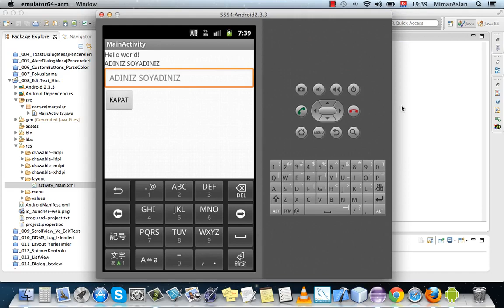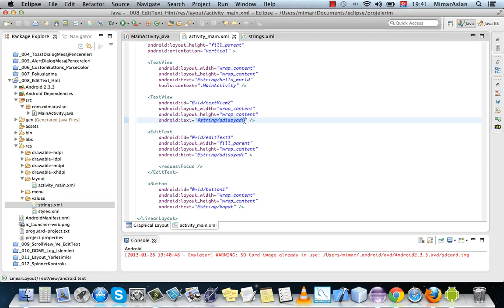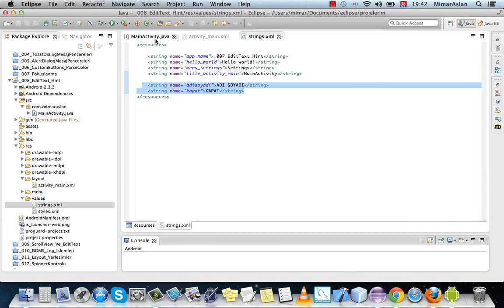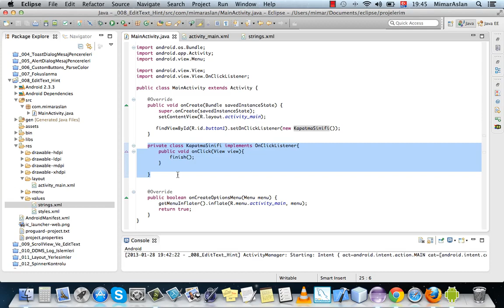Android 024 Edit Text Hint